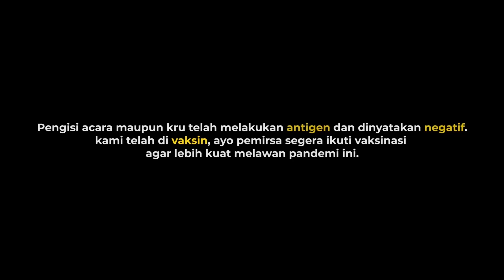4 Menit Pesan Ketua DPRD Makassar untuk Rudianto Lallo 17 Tahun | SPJL Ep. 20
Tidak semua pajabat berasal dari keluarga pejabar juga. Di NasDem, kebanyakan memulai dari keluarga sederhana dengan impian luar biasa. SPJL episode ini menggali cerita lalu Ketua DPRD Makassar, Rudianto Lallo, untuk dibagikan ke remaja-remaja Generasi Z yang membutuhkan booster motivasi.

Kamu ingin kirim pertanyaan?
Format pengiriman : Tanya SPJL - [nama lengkap] - [umur]
Contoh : Tanya SPJL - Farah Dina - 19

Saksikan terus Sekolah Politik Jalanan Lathifa (SPJL), setiap hari Rabu malam.

Tujuan adanya SPJL ini adalah supaya teman-teman bisa mengerti hal-hal sekitar politik yang jawabannya nggak ada di Google. Atau, lebih suka mendengar dan menonton, daripada membaca. Aku harap Kaka2 hebat bisa mendapatkan ilmu dan manfaat dari video-video SPJL kita.

Semua brand logo yang tertera dalam video ini tidak sengaja dan bukan bagian dari iklan.

Hai! Saya Lathifa Al Anshori dan saya menikmati hidup dengan bergelut di politik, ekonomi, & resolusi konflik. Saya juga suka make up, kuliner, dan travelling. Let's keep in touch! 🥰❤️